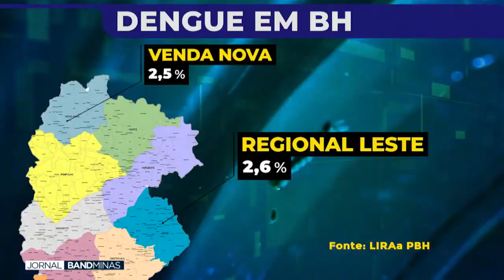ALERTA PARA SURTO DE DENGUE: 81% DOS FOCOS ESTÃO DENTRO DAS CASAS EM BH